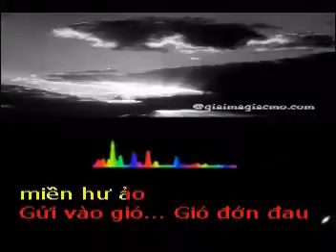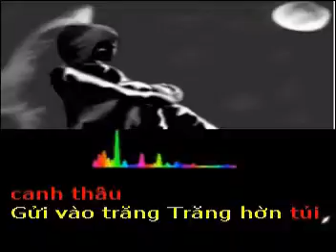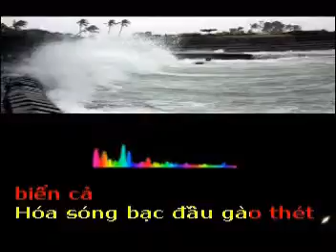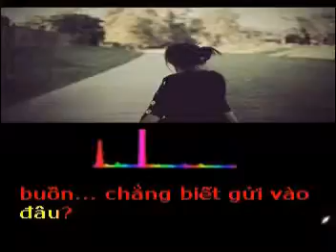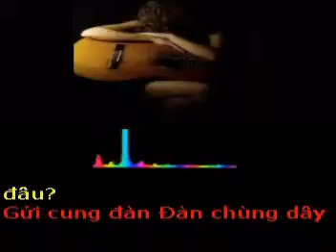CÓ NHỮNG NỖI BUỒN CHẲNG BIẾT GỬI VÀO ĐÂU - Thơ : Hương Ngọc Lan - Phổ Nhạc : Hải Anh Karaoke2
CÓ NHỮNG NỖI BUỒN CHẲNG BIẾT GỬI VÀO ĐÂU

Tặng Tác giả thơ Hương Ngọc Lan bài hát mới :

Gửi vào mây... Mây xua vào miền hư ảo
Gửi vào gió... Gió đớn đau thành giông bão.
Xoáy cuộc đời trong cơn lốc hanh hao

Gửi vào cây... Cây gục đầu ủ rũ
Mặc thời gian in hằn rong rêu phủ
Bên đường đời nên trút lá tàn thu...!

Gửi vào đêm Đêm khắc khoải canh thâu
Gửi vào trăng Trăng hờn tủi khuyết sầu
Đành chôn dấu nỗi buồn trong câm lặng

Gửi trời cao Trời chuyển màu mây xám
Gửi vách đá Thấy chênh vênh rêu bám
Rơi xuống cuộc đời thành vết sẹo thời gian

Gửi vào sông Sông thăm thẳm vực sầu
Lặng lẽ trôi theo dòng về biển cả
Hóa sóng bạc đầu gào thét giữa đại dương

Gửi cánh chim Chim xa mãi nghìn trùng
Gửi cánh diều Diều giật mình băng gió
Bay ngược về miền hoang dại hư vô

Gửi cung đàn Đàn chùng dây lạc phím
Gửi vào Anh... Anh vô tình như nắng
Cứ lạnh lùng... cháy khát miền cỏ - em ...